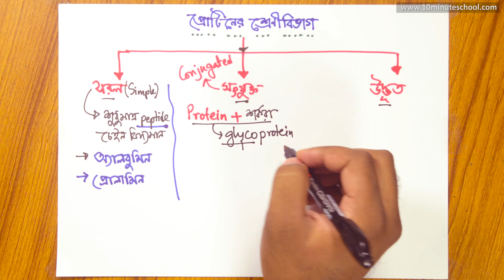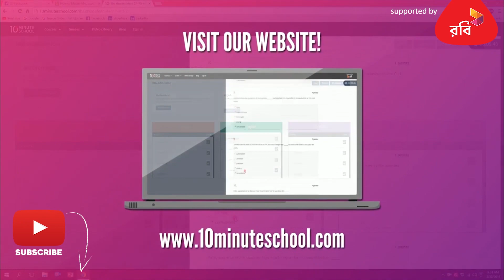০৩.২৯. অধ্যায় ৩ : চুল রিবন্ডিং কীভাবে কাজ করে? (How does hair rebonding work?) -